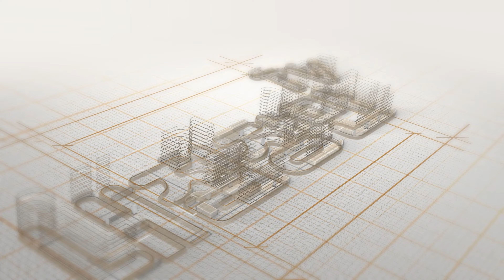[부천복층아파트] 부천의 중심 상동에 방4개 신축아파트 복층!! 합법복층으로 층고높습니다!! 거실도 2개, 주방도 2개, 테라스도 2개~ 부천 상동 신축아파트 [부천신축아파트복층]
[부천복층아파트]
부천의 중심 상동에 방4개 신축아파트 복층!!
합법복층으로 층고높습니다!!
거실도 2개, 주방도 2개, 테라스도 2개~
부천 상동 신축아파트
중동역 이용가능해요~
[부천신축아파트복층]

▷ 위        치 : 경기도 부천시 상동
▷ 종        류 : 아파트
▷ 총  세  대 : 총 11층 23세대
▷ 준        공 : 2021년 8월 준공완료
▷ 분  양  가 : 문의
▷ 실입주금 : 문의
▷ 구        조 : 방4 화2 (합법복층, 테라스2)
▷ 옵        션 : 시스템에어컨 4대 (거실2,안방2)
                        하이브리드 인덕션2
                        아일랜드식탁
                        LG광파오븐레인지
▷ 특이사항 : 합법복층 거실도2개, 주방도2개, 테라스도2개~
                        부천의 중심 상동에 위치!! 중동역이용가능~
                        할인분양합니다!!

[부천복층아파트][부천테라스아파트][부천신축아파트복층]